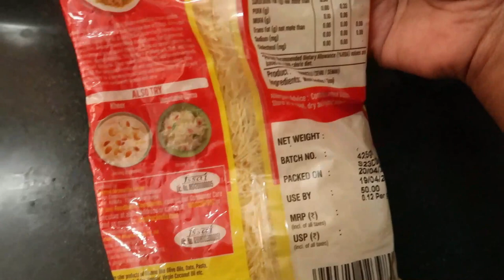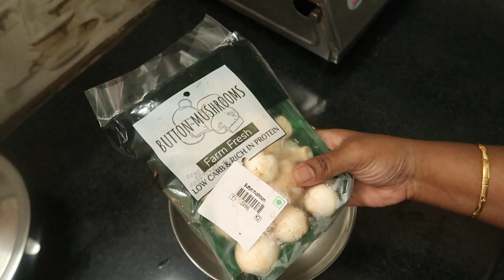Kitchen Cleaning | ఇది ఉంది కాబట్టి సరిపోయింది లేకపోతే నా పని అయిపోయేది | Honeycomb | DIML| Hareesha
Agaro Honeycomb Kadai